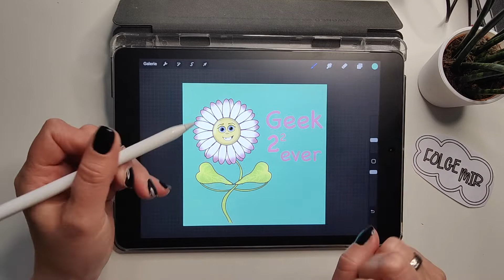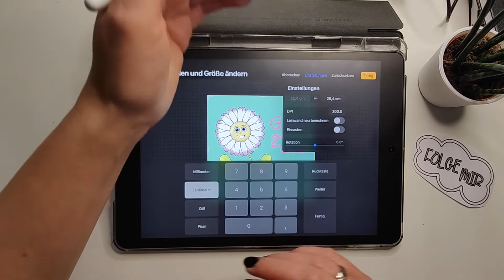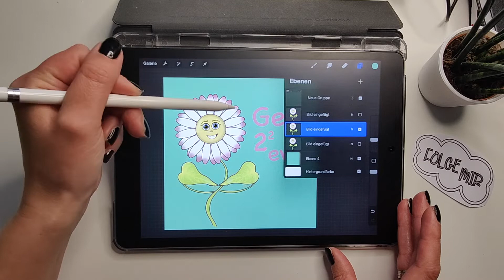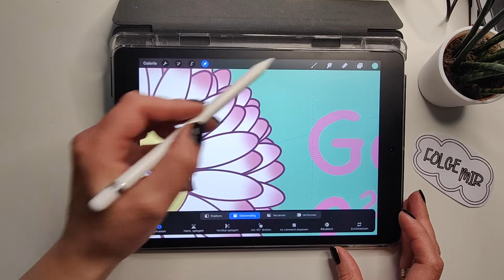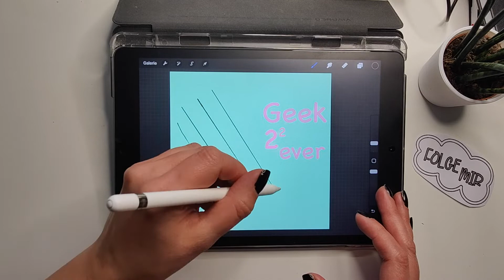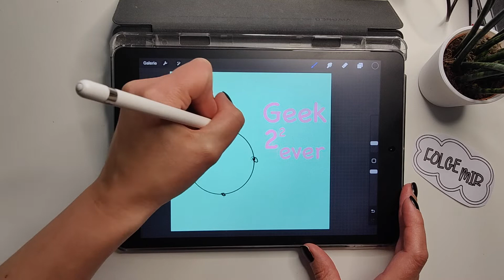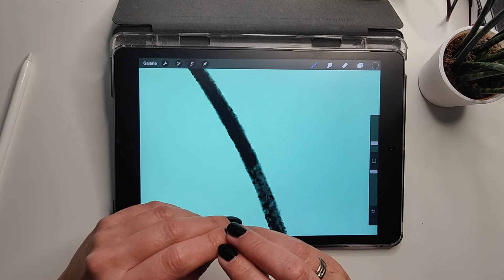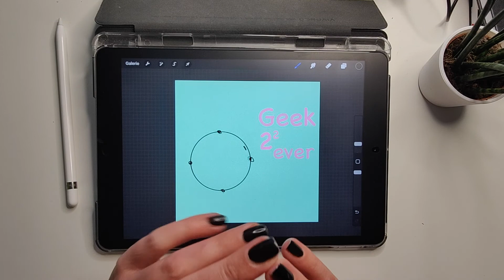Warum ist meine Grafik unscharf + pixelig in Procreate - So vermeidest du es Procreate Tipp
Du hast dir so viel Mühe gegeben mit deiner Grafik. Wolltest Sie einfach nur etwas verkleinern und dann... Ja dann, war dein Bild auf einmal total Pixelig. In dem Video zeige ich dir, wie du es vermeiden kannst, dass deine Illustrationen unscharf in Procreate werden.

** Hinterlasse mir einen Kommentar. Was du hier noch so alles sehen willst! **

Das verwende ich .
Folie iPad*
Apple Stift*

! Hier noch ein paar spannende Links für dich !

✖️✖️ Meine Programme zum Zeichnen ✖️✖️

✖️✖️ Meine Ausrüstung zum Zeichnen ✖️✖️

Folie iPad*
Apple Stift*